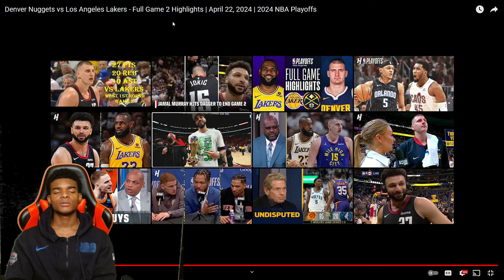HOW??? Lakers vs Nuggets Game 2 Highlights REACTION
Sub if your new